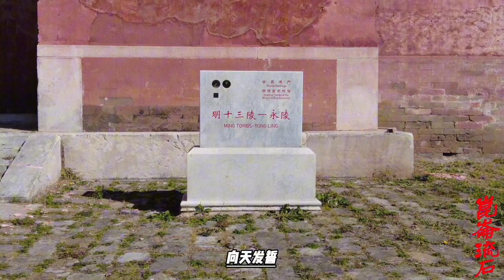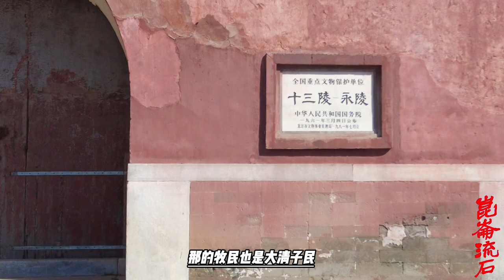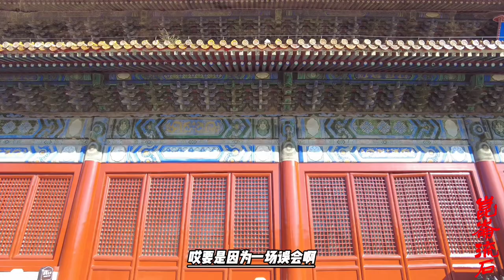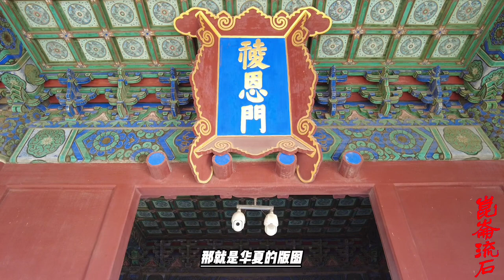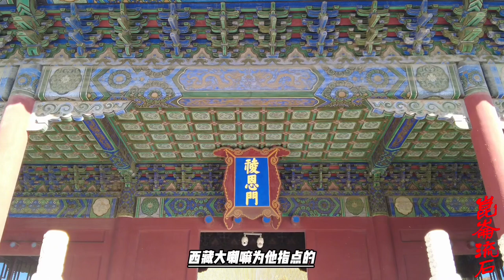草原上六年的和平被噶尔丹打破，截杀康熙使团，再次入侵大清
康熙这个时候也看明白了：这位，连老巢都不要了，看来是铁了心要和我对着干啊。所以完全放弃了和噶尔丹谈判的想法，下令，只要是遭遇了噶尔丹，就是你死我活，格杀勿论。
噶尔丹呢，则躲在科布多休养生息，积极备战，而且对自己的战略战术进行了调整。
据后来投降清政府的噶尔丹部下讲，自乌兰布通战役后，噶尔丹的思路是：反正你清军难以大军深入，你派来的部队人少，我就和你打，人多，我就跑，你撤军，我在追过来继续骚扰，就跟你消耗，用不了几年，你就会军饷告罄，疲惫不堪。同时我再一方面拉拢漠北喀尔喀蒙古，一方面策反漠南蒙古，共同对付满清。